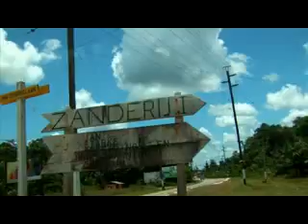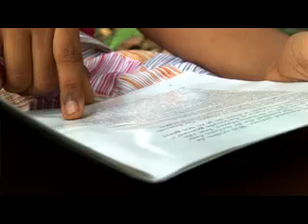Afl 4 Verdwaald in het bos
Verdwaald in het bos. Dit boek van Rappa staat centraal in deze nieuwe aflevering van "Een Kwartier Leesplezier". Chané lees het boek voor. Omdat het de laatste opnames zijn in de vakantie zijn we naar Zanderij I gegaan. En we hebben een speciale gast meegenomen. Gids Dion van Caduli Tours laat ons zien wat je moet doen als je verdwaald bent in het bos. Veel plezier met kijken!